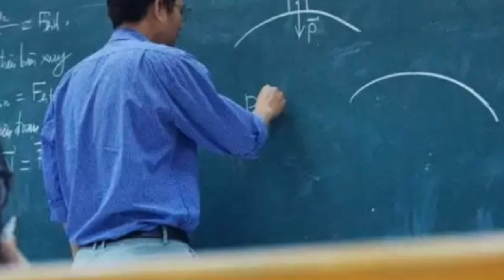আজ আপার প্রাইমারির রায়দান পিছিয়ে গেল//upper primary latest news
upper-primary